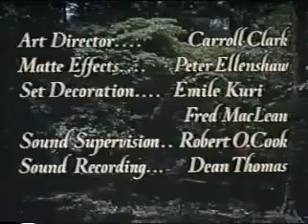Opening credits to "The Light in the Forest" (1958)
Opening credits to "The Light in the Forest" (1958; 83 min). (Storyline based on the novel by Conrad Richter)